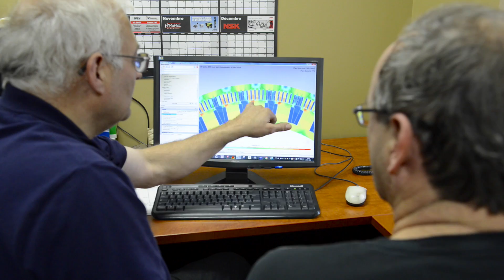Motion Electric - Manufacturier de bobines et barres statoriques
Motion Electric est un manufacturier canadien de bobines et barres statoriques, notamment les barres Roebel pour moteurs et générateurs électriques de moyenne et haute tension.
Depuis 1990, nous fournissons des produits de première qualité à l’industrie de la réparation de moteurs ainsi qu’aux grands manufacturiers de moteurs.
Notre équipe d’ingénierie relève tous les défis : les systèmes d’isolation VPI, resin-rich pressé à chaud, hybrides ou B-stage n’ont plus de secrets pour nos experts!
Motion Electric possède un vaste centre de données techniques pour tous les grands manufacturiers de moteurs. Nous fournissons des solutions clés en main et des bobines de première qualité à un prix compétitif. Nous sommes également des bobineurs  et savons donc comment fabriquer des bobines pour minimiser le temps d’installation!